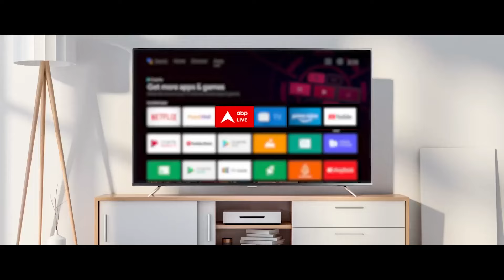Arvind Kejriwal Resignation: केजरीवाल ने इस्तीफा देते हुए क्या कहा ? सुनिए प्रमुख बातें | ABP News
CM Arvind Kejriwal Resignation Announcement: दिल्ली के मुख्यमंत्री अरविंद केजरीवाल ने बड़ा ऐलान कर दिया है. उन्होंने अगले दो दिन में सीएम के पद से इस्तीफा देने की घोषणा की है. उन्होंने कहा कि अगले दो दिन में विधायक दल की बैठक होगी और नए मुख्यमंत्री का चयन किया जाएगा. अगला सीएम भी आम आदमी पार्टी से ही कोई होगा.

सीएम अरविंद केजरीवाल ने आम आदमी पार्टी के कार्यकर्ताओं और जनता को संबोधित करते हुए कहा, "जब तक जनता की अदालत में जीत नहीं जाता हूं, तब तक मैं सीएम नहीं बनूंगा. मैं चाहता हूं कि दिल्ली का चुनाव नवंबर में हो. जनता वोट देकर जिताए, उसके बाद मैं सीएम की कुर्सी पर बैठूंगा."

'ना झुकेंगे ना रुकेंगे और ना बिकेंगे'- CM केजरीवाल
आप कार्यकर्ताओं को संबोधित करते हुए सीएम अरविंद केजरीवाल ने कहा, "जनता के आशीर्वाद से बीजेपी के सारे षड्यंत्र का मुकाबला करने की ताकत रखते हैं. बीजेपी के आगे हम ना झुकेंगे, ना रुकेंगे और ना बिकेंगे. आज दिल्ली के लिए कितना कुछ कर पाए क्योंकि हम ईमानदार हैं. आज ये (बीजेपी) हमारी ईमानदारी से डरते हैं क्योंकि ये ईमानदार नहीं है."

मुख्यमंत्री अरविंद केजरीवाल ने आगे कहा, "मैं 'पैसे से सत्ता और सत्ता से पैसा' इस खेल का हिस्सा बनने नहीं आया था. दो दिन बाद मैं CM पद से इस्तीफा दे दूंगा. कानून की अदालत से मुझे इंसाफ मिला, अब जनता की अदालत मुझे इंसाफ देगी."